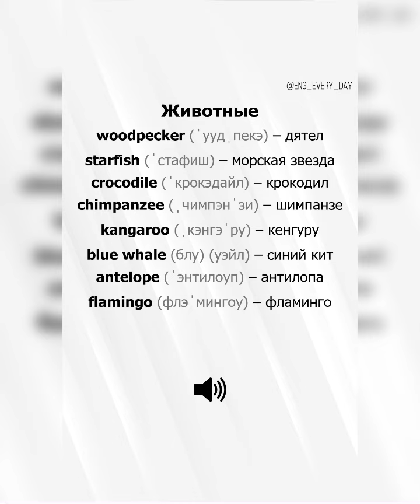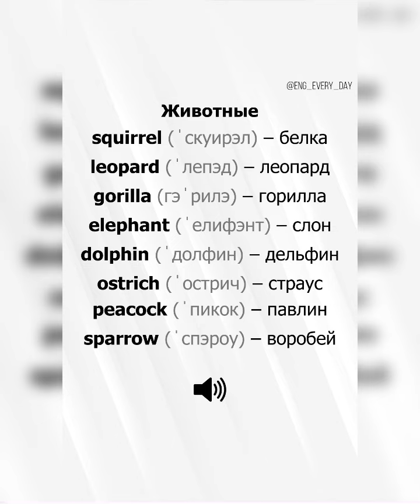Study English together: Poor you …/03.02.24 08:45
✅Поддержать Tatiana Themis👉 ✅Donate ✅Социальные сети: Tatiana Themis ✅Реклама: ✅Сбер: 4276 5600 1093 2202 ✅СБП 🇷🇺⚖️Юридическая помощь + 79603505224 🇷🇺Психологическая помощь 🇷🇺Юрист⚖️Криптоюрист 🇷🇺Практика для студентов: ✅Юристы🖍️Экономист🖍️Психологи🖍️Legal English 🇷🇺Telegram: Юридические новости 🇷🇺Telegram: Новости обо всем 🇷🇺Telegram: Психологические новости 🇷🇺Telegram: Study English